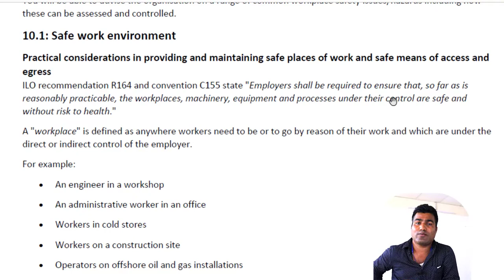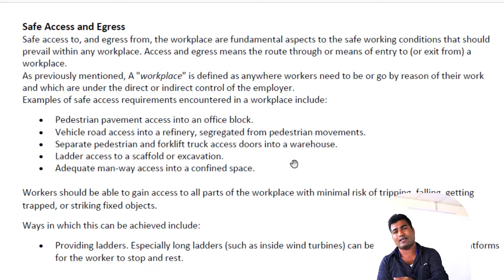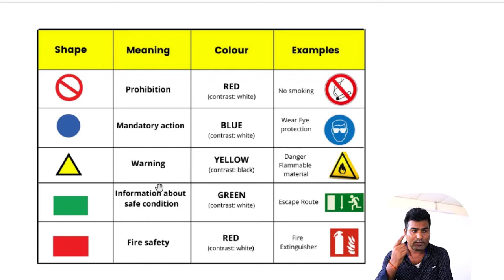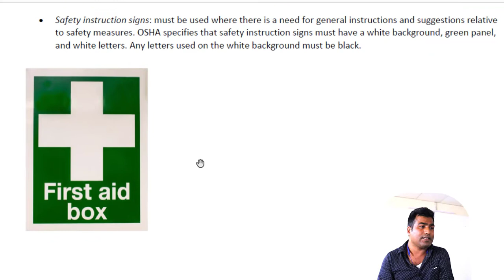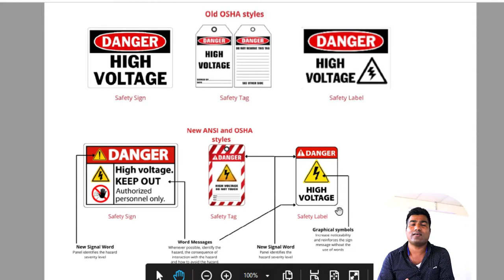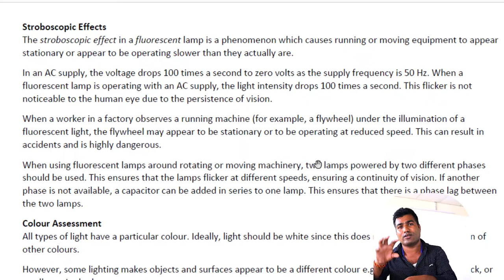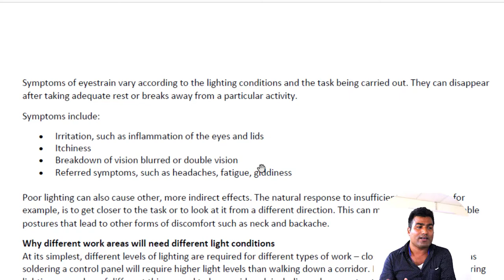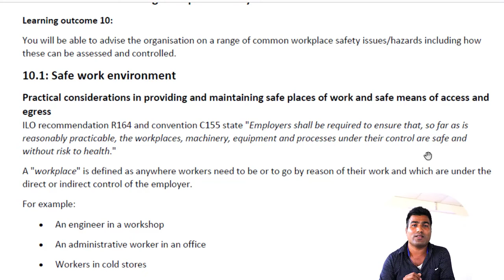10.1 Safe work environment || NEBOSH Idip ID3 lect in hindi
NEBOSH international diploma is one of prestigious course.

in this video i have explained about ID3 first elements 10.1